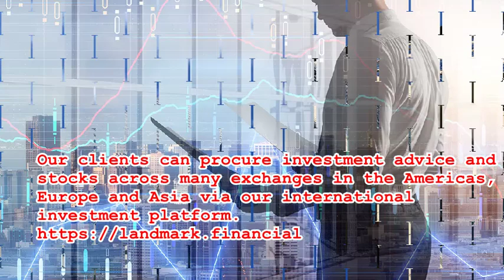Landmark Financial Full Service Stockbroking and Wealth Management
Why Choose Landmark Financial?

Our Difference
With Landmark Financial, you don’t just receive the extensive experience of one individual. You gain access to the knowledge and wisdom of our entire team. Moving forward together, success takes care of itself.

Moving forward together, success takes care of itself.

Expert, Quality Advice
Professional, fully accredited and friendly advisors can help tailor the perfect solution to your needs.

Experience
Advisers at Landmark Financial have industry-leading education and are focused on achieving the best possible outcome for our clients.

Outperforming the Market
Our work ethic and rigorous due diligence processes have resulted in an envious history of participating in listed company capital raisings which have outperformed the market, dramatically.

Gateway to Americas, Asia and Europe
Expanding your investment universe to reach across the globe.

We provide a full range of quality and innovative financial services to individuals, corporate and institutional investors which include securities, futures, options, unit trusts, asset management, investor education and investment research.

Since our launch, we are continuously evolving to provide a comprehensive one-stop trading platform available off-shore.

Background
We use a disciplined consultative process to create customized, actively managed portfolios that help you meet your individual investment objectives while at the same time managing your risk. Our process is centered on strategic asset allocation to optimize the combination of stocks in your account to provide growth and income at a level of risk that you feel comfortable with.

As a complement to our own well-respected portfolio management abilities, our investment management committees are committed to provide the highest level of service and expertise to you and your future generations. We will monitor and continuously review your investment portfolio and long-term investment strategy to anticipate and adjust to market trends, economic conditions and your changing needs; always aiming to help you meet your financial goals at every stage.